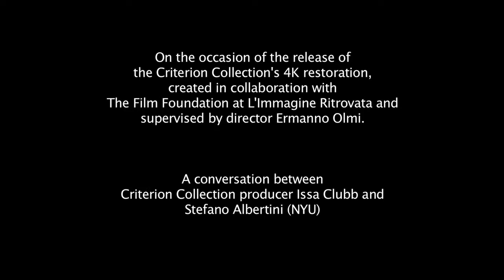On the restoration of Ermanno Olmi's "The Tree of Wooden Clogs"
On the occasion of the release of the Criterion Collection's 4K restoration, created in collaboration with The Film Foundation at L'Immagine Ritrovata and supervised by director Ermanno Olmi.

A conversation between Criterion Collection producer Issa Clubb and Stefano Albertini (NYU)